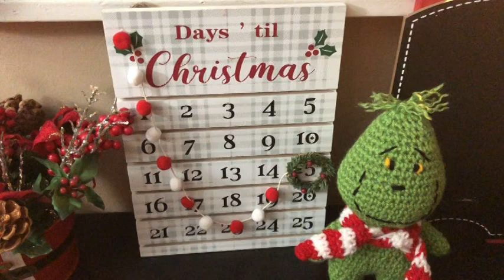Vlogmas 2021 Day 11 | Christmas Parade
I came home after the parade and took a nap!

Happy Mail
Ella Roberts